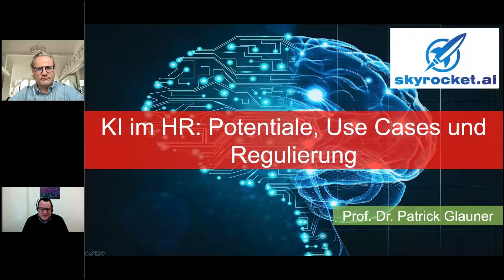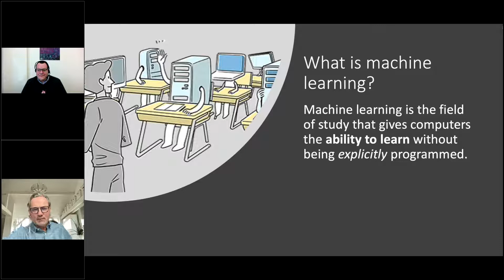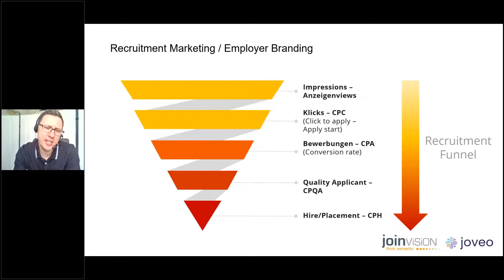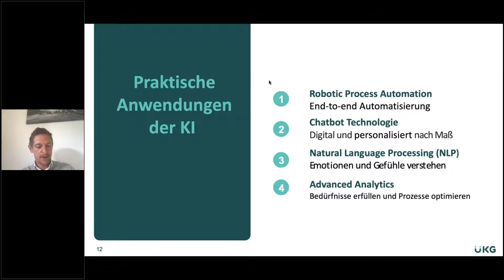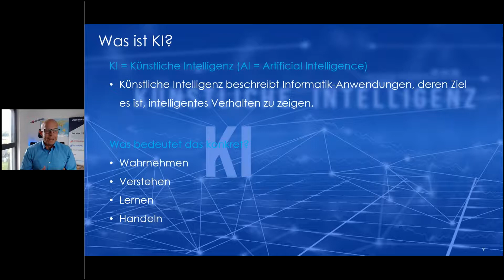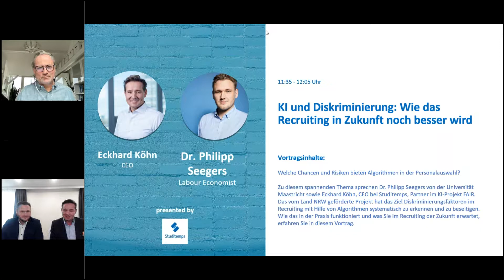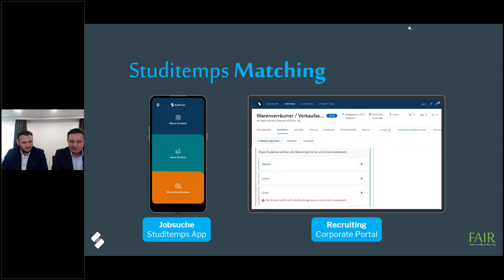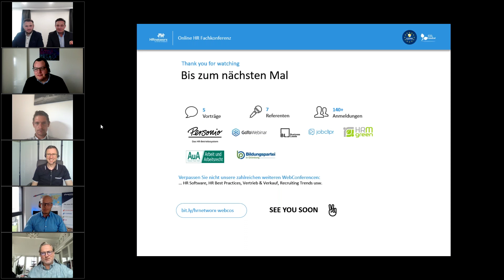KI im HR - Online Fachkonferenz 18.5.2021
KI-Systeme haben in den letzten Jahren eine derart steile Lernkurve gezeigt, dass sie inzwischen nicht nur leichte und monotone Aufgaben in Unternehmen übernehmen können, sondern auch vermehrt für intelligente und anspruchsvollere Tätigkeiten eingesetzt werden. Auch der Bereich Human Resources steht trotz seiner menschlichen Komplexität zunehmend im Fokus künstlicher Intelligenz.

Bildung und Weiterbildung wird neu gedacht: Durch z.B. Chatbots mit Künstlicher Intelligenz kündigt sich die nächste Revolution im Bildungssektor an!

Bei der Online Fachkonferenz „KI im HR“ wird gezeigt, was wir heute unter kognitiven Systemen verstehen, wie sie funktionieren, und wie diese in Geschäftsprozessen Mehrwert leisten. Anhand von konkreten Beispielen aus Recruitment, Talent Entwicklung, Karriere Coaching, Analytics und HR Operationsoptimierung werden neuartige Einsatzgebiete thematisiert.

Als Initiator und Veranstalter dieser WebConference laden wir Sie hierzu herzlich ein.

Agenda der Veranstaltung:

09:00 - 09:15 Uhr:
Begrüßung
Moderator Tjalf Nienaber

09:15 - 09:45 Uhr:
KI im HR: Potentiale, Anwendungsfälle und beabsichtigte Regulierung durch die EU
Keynote Speaker: Prof. Dr. Patrick Glauner, Founder & CEO, skyrocket.ai GmbH

09:50 - 10:20 Uhr:
Datengetriebenes Jobmarketing – Ist da was dran?
Martin Bernardi, Senior Sales Manager, JoinVision E-Services GmbH

10:25 - 10:55 Uhr:
KI als Baustein für eine mitarbeiterzentrierte HR
Jaime Prins, Teamlead Solutions Consulting Central Europe, UKG - Ultimate Kronos Group (formerly PeopleDoc)

11:00 - 11:30 Uhr:
HR 4.0 – Das Potential von KI
Hannes Klingenhöfer, Cornerstone OnDemand Global Operations, Inc. Germany Branch

11:35 – 12:05 Uhr:
KI und Diskriminierung: Wie das Recruiting in Zukunft noch besser wird
Eckhard Köhn, CEO und Dr. Philipp Seegers, Labour Economist, Studitemps GmbH

Ab 12:05 Uhr Podiumsdiskussion mit Tjalf Nienaber und den heutigen Referenten